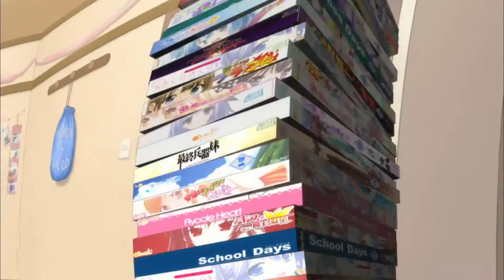ANIPLUS HD Late Night Timebelt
A showcase of some top anime series currently on our channel. Enjoy!

We're currently available in Singapore (StarHub TV, SingTel mio TV & Toggle.sg), Indonesia (BiG TV, First Media and TransVision) and Thailand (TOTiptv MeTV).